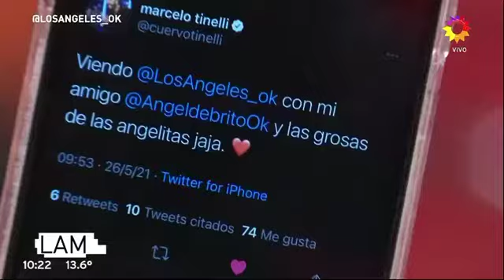La burla de Marcelo Tinelli hacia las angelitas